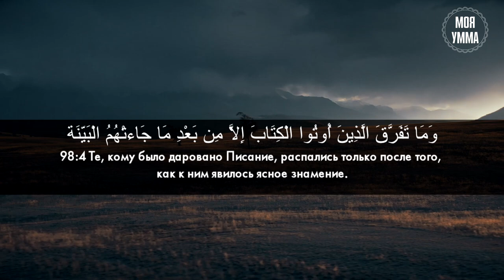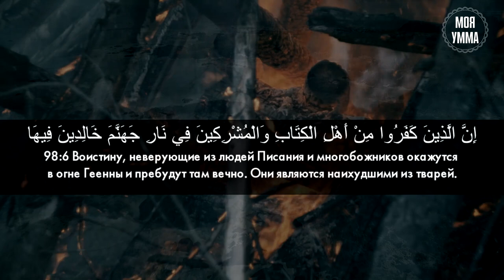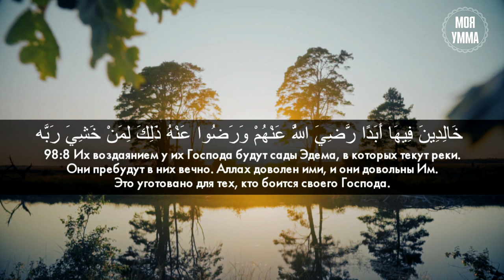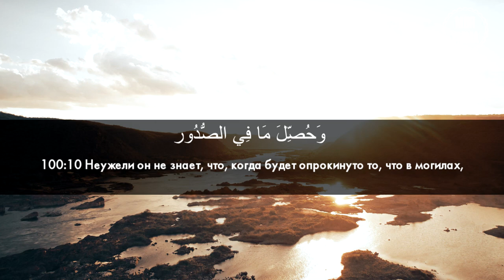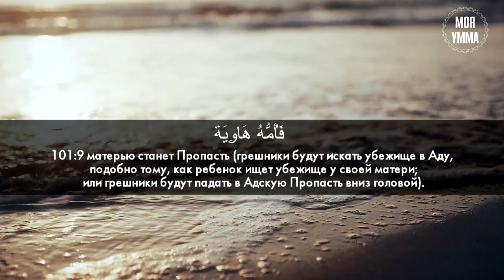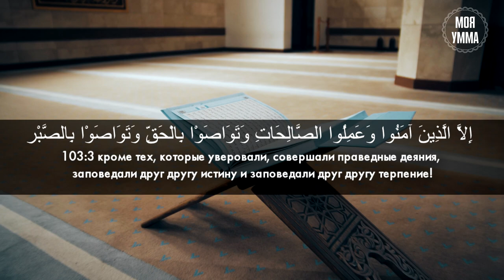Суры 97 - 103. Чтение Корана Асхатом Гиматдиновым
0:00 Сура 97: «Аль-Кадр»
00:36 Сура 98: «Аль-Баййина»
02:16 Сура 99: «Аз-Залзала»
03:04 Сура 100: «Аль-Адият»
03:56 Сура 101: «Аль-Кари'а»
04:41 Сура 102: «Ат-Такасур»
05:26 Сура 103: «Аль-Аср»